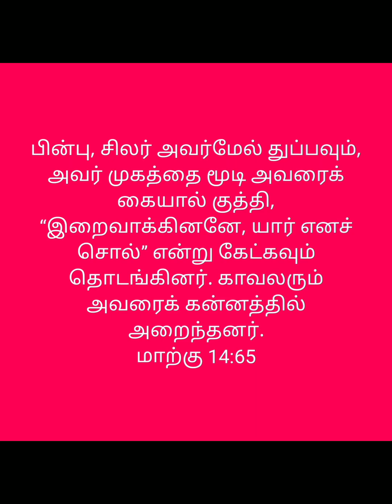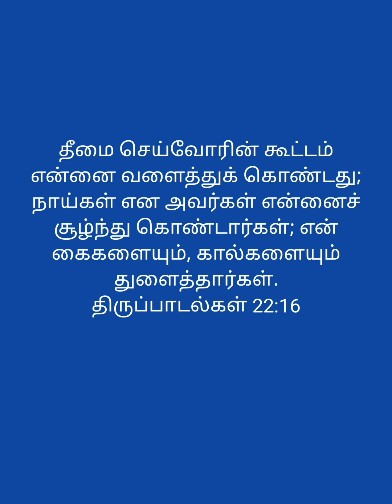'இயேசு முகத்தை மூடி அடிக்கட்டதன் பேரில் தியானம் '